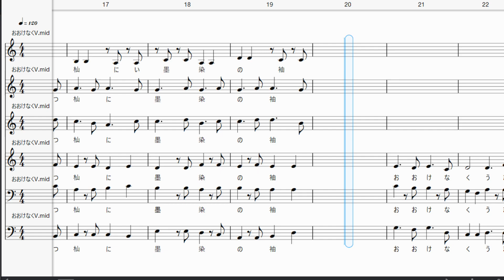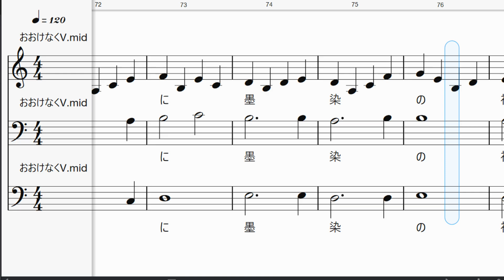おほけなく 憂き世の民に おほふかな わが立つ杣に すみ染めの袖 前大僧正慈円の百人一首（95番）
おほけなく 憂き世の民に おほふかな　わが立つ杣に すみ染めの袖
　前大僧正慈円の百人一首をVOCALOID6で歌っています。
StudioOne6で作成したものを再生しキャプチャーしています。